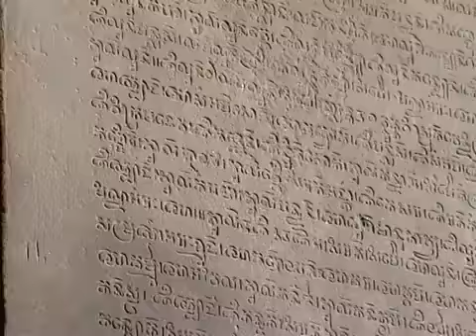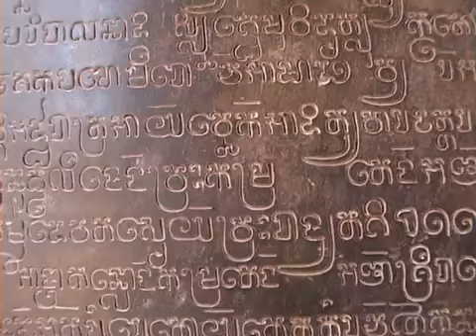KULEN MOUNTAIN WHICH THE CAPITAL CITY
Kingdom of Wonder.

ពូជយើងជាពូជ្អ្នកលេងចម្លាក់តាមថ្ម តាមឈើ តើគួរមើលរំលង កេរមរតកនេះឬទេ ! បើមើលរំលងព្រលឹងជាតិយើងនឹងត្រូវឯកា នឹងឈានទៅដល់ការហិហោចនិងអាចបង្ករដល់ការបាត់បង់ អត្តសញ្ញាណ បាត់ទឹកដី បាត់ពូជសាសន៍ ! បើអ្នកបំភ្លេចឬបំបាត់អតីតកាល មានន័យថាអ្នកបំបាត់បច្ចុប្បន្ន ហើយអនាគត់រឹតតែត្រូវបាត់បង់ និងហិនហោច!

យើងត្រូវតែការពារនូវអតីតកាលមួយដែលប្រកបដោយភាពអស្ចារ្យ ទាំងស្ថាបត្យកម្ម សិល្បៈ សាសនា អក្សរ ភាសា និងទំនៀមទំលាប់ តន្ត្រី របាំ កំណាព្យ សីលធ៌ម សុជីវធ៌ម !!!លោកអ្នកShear ដំណឹងនេះ ចាត់ទុកថាលោកអ្នកបានចូលរួមការពារមរតកវប្បធ៍មខ្មែយ៉ាងធំធេង ខ្ញុំបាទ សូមជូនពរលោកអ្នកមានសំណាងល្អអស់១ជីវិត !

Cambodia is a well-known country in Southeast Asia, Steeped in history and rich in culture. But three decades of war destroyed nearly the entire society, including the economic infrastructure and human resources that are the key factors in developing a country, in particular, its tourism industry.

In response to the need to develop the country's tourism industry, I have prepare the Youtube Chanel  "Samut Siem Reap Angkor" to promote tourism in our country, especially for people looking for the location of tourism site and culture of Khmer Empire, their amenities and other point of interest and related information.

I do not believe that this Chanel Youtube can elaborate on all aspects of tourism and culture of Khmer. Therefore, I encourage Youtuber to offer any comments that would enhance this Chanel.

I wish to express my profound thanks to all of the municipal and provincial service of tourism for their help in the preparation of this Chanel.
Ret Samut
TourGuide